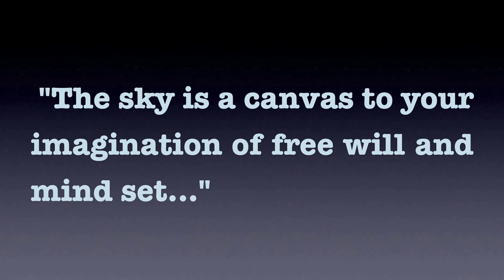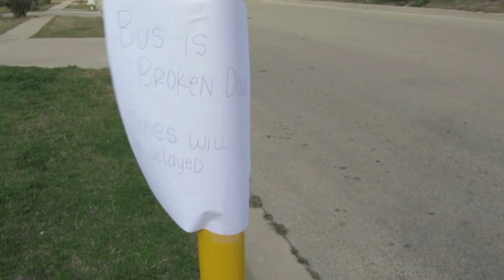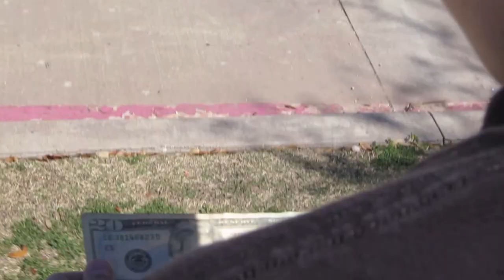John Ib Movie